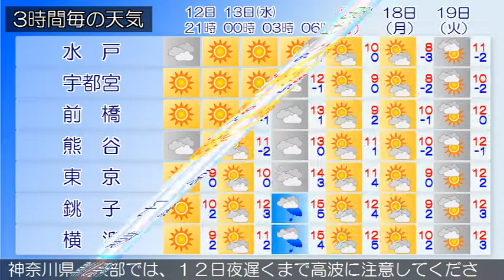2017/12/12 関東地方の天気予報 夕